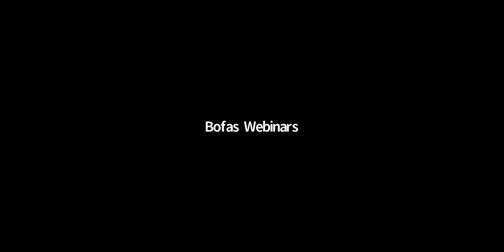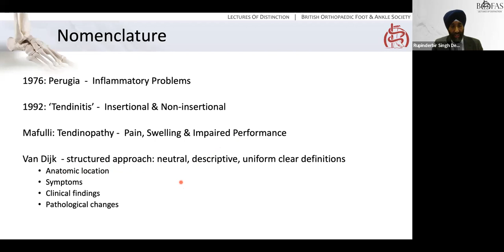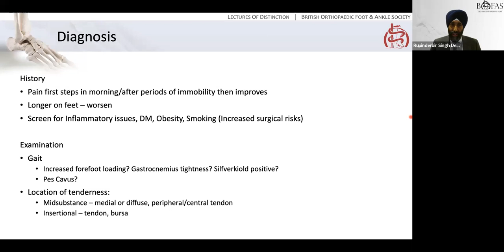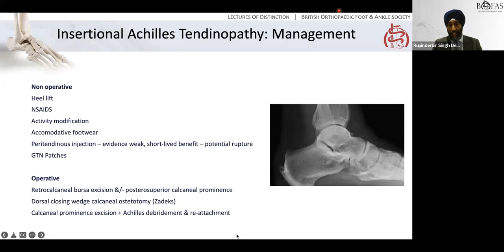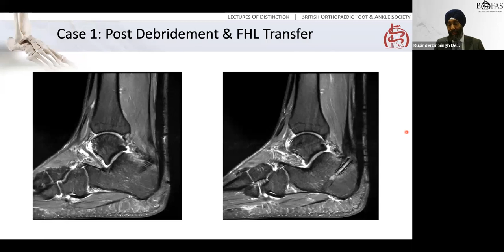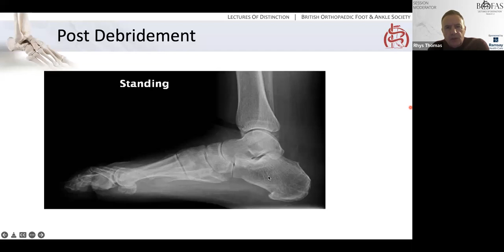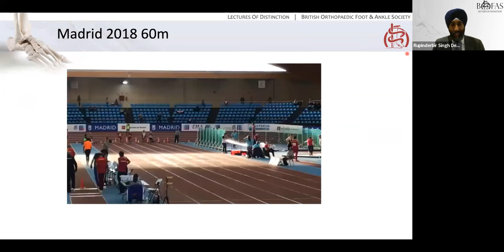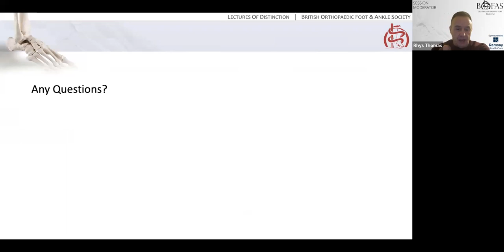Achilles Tendinopathy - BOFAS Lectures of Distinction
This talk recorded from a live webinar and delivered as part of the British Orthopaedic Foot & Ankle Society series aimed at trainees revising for the UK FRCS Orth exam. This topic was delivered by Rupinderbir Deol on 21 February 2022.